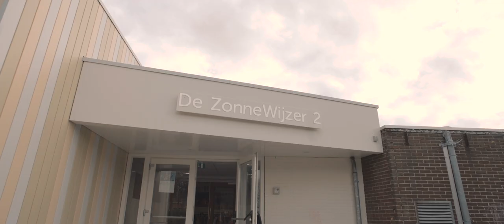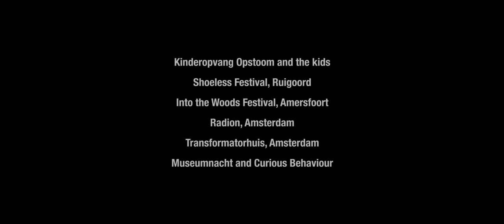Daniel Zuur & KRAUT - DAY & NIGHT: Two Different Worlds